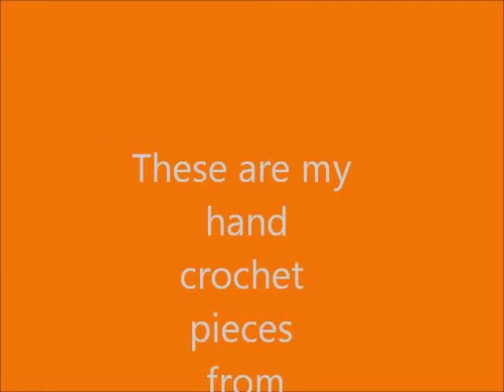Sexy Crochet 2011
Hand crocheted pieces that I finished @ end of 2011